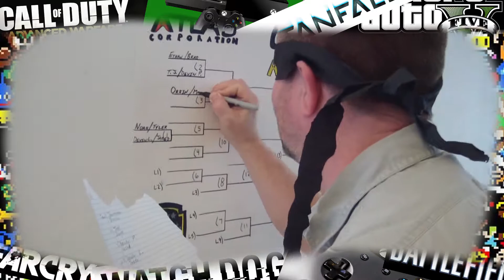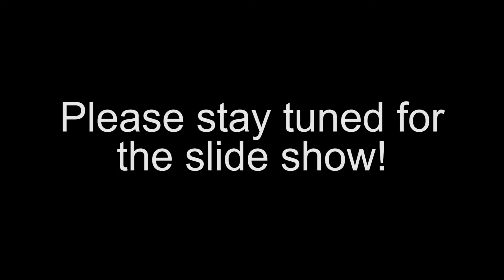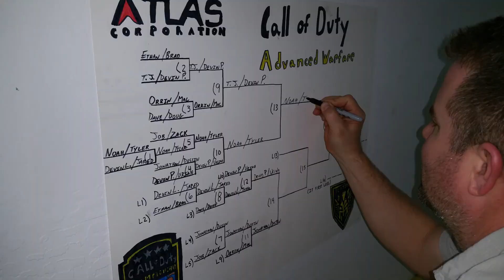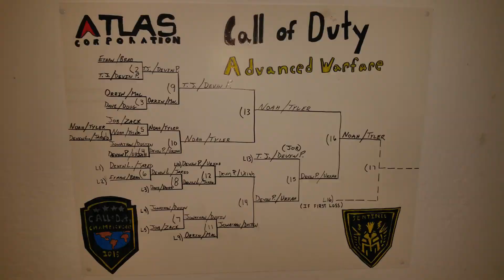COD Advanced Warfare - Tournament 2015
I hosted a COD tournament in my house! There were 9 teams, 18 players, double elimination that lasted 5 hours with 40 minutes of video condensed into a 6 minute video with a slideshow! Enjoy!

If you are a gamer and you want to promote your channel and collaborate with other gamers, come to my group and join!

For My Contributor Vexium Swift who does all of my banner artwork and thumbnails, Thanks Brother! Here is his link guys!

Thanks to all of my contributors and you know who you are.

Do you want to partner with a great network? Apply here!
Artist: Retaliate
Track: Life
Note: If the licence is different to the licence shown at the download link, then the licence HERE applies, as an arrangement with the artist has been made to distribute music through AudioPad. AudioPad's Twitter has CHANGED! The New Twitter Account is @Audio_Pad ) Donate to AudioPad to Improve Service